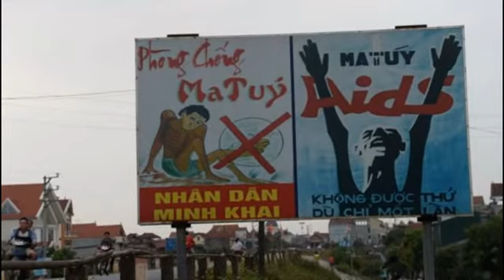Australian woman, 73, sentenced to death on drug charges